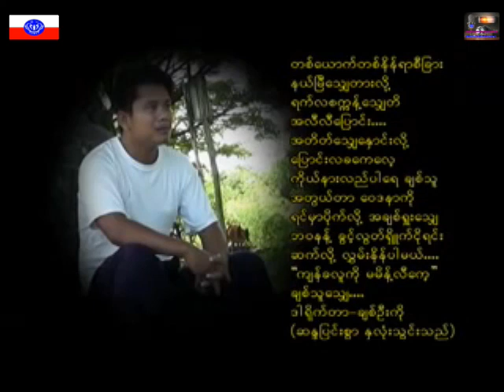က်န္ခလူကို မမိန္႔လီေက့ ေတးဆို ခိုင္မ်ဳိးခန္႔ ေတးျခင္းကို ရြာမွာက်န္ခေရ အိမ္ခ်င္မအတြက္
အားလံုးကို ေက်းဇူးတင္ပါေရ။
Rakhine MRP
က်န္ခလူကို မမိန္႔လီေက့ ေတးဆို ခိုင္မ်ဳိးခန္႔ ေတးျခင္းကို ရြာမွာက်န္ခေရ အိမ္ခ်င္မအတြက္ ေတာင္းဆိုပီးထားပါေရ
Song : Kyan kha lu ko ma mint li kay
Artist : Khine Myo Khant
Update : Rakhine MRP